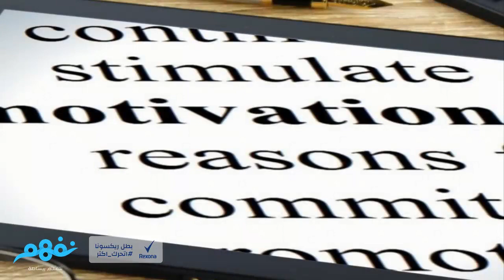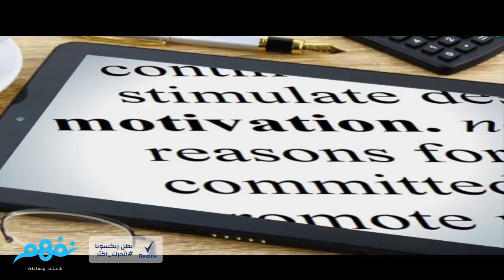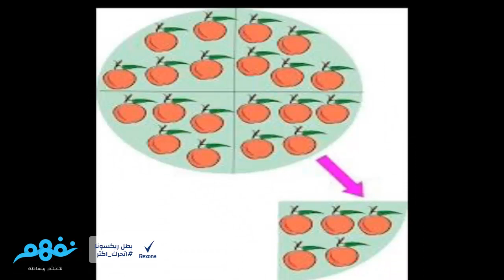مسابقة تعلم كيف تتعلم: ما هو التعلم؟ | برعاية ريكسونا | موقع نفهم